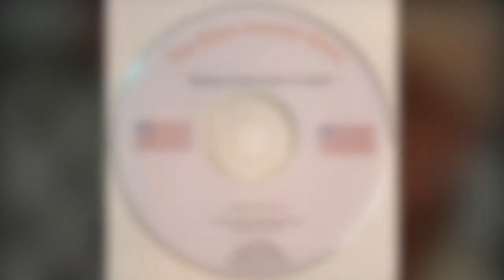DAVE G EBOLA AWARENESS MUSIC PROJECT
Dave Garnett
2002 Del Sol Ct.

Dave Garnett (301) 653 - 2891